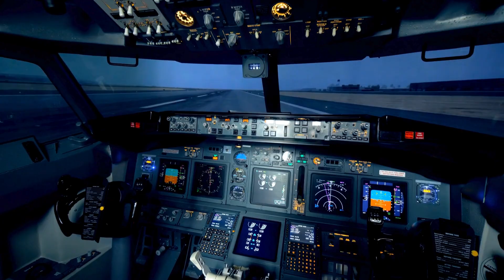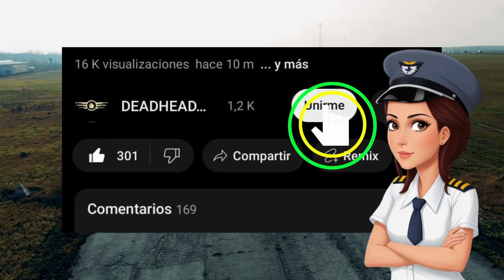MANUAL GENERAL DE OPERACIONES (MGO) - FUNDAMENTOS